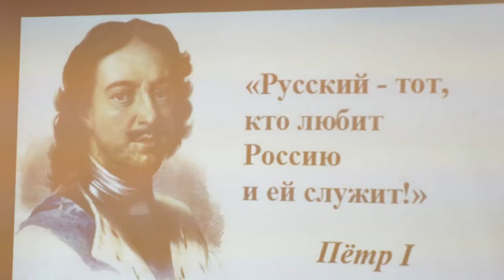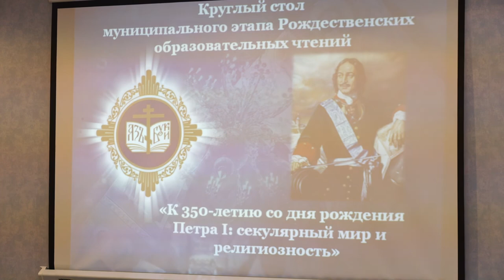Десна-ТВ: В Десногорске состоялись региональные Рождественские чтения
8 декабря в Администрации Десногорска был проведен круглый стол муниципального этапа Рождественских образовательных чтений. В этом году на форуме пытались осмыслить роль Петра I в истории России.